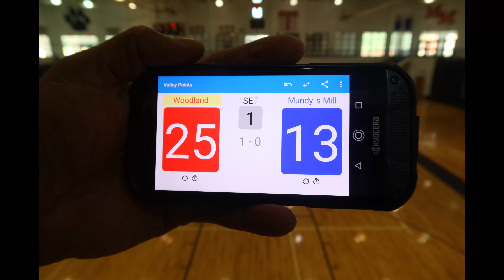08 15 24 JV Woodland vs Mundy's Mill set 1